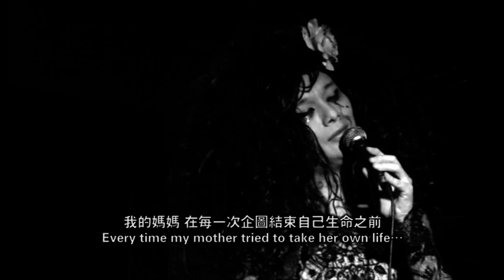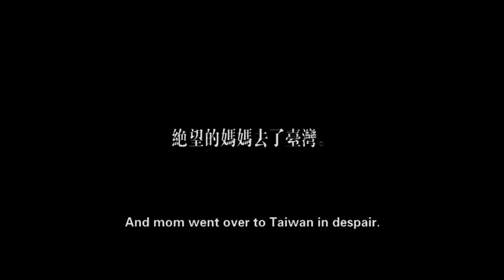姑奶奶 GuNaiNai MADAME (2010) P05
It's one of the best documentary movie I have ever watched. I  wish more people will have chance to watch it. Few months after the movie was made the main character Fan committed suicide.

　　一袭如画的长裙，扎着一朵白色玫瑰的巨大的发套，足足二十公分的高跟鞋……碧浪达夫人眼角挂着混和了厚厚睫毛膏的黑色眼泪在灯光昏暗的酒吧里低吟浅唱，纵声高歌——从白光（四十年代的歌后）到闫秋霞（白派京韵大鼓传人），从调侃仰慕者送来的不菲小费到对台下骄傲女人的尖酸与不屑，从渴望的沉浸在回忆中的温暖歌唱到绝望的跳大神式的嬉笑怒骂……嘈杂的环境中，舞台是她的——这个小小的舞台是属于这位华丽的、庄严的、刻薄的、胆怯的、恶毒的、势利的、羞涩的、不幸的、风情万种的、母仪天下的、冥顽不灵的碧浪达夫人的！
　　裁缝是个健谈的人，他经常会去同性恋的专门的据点——比如公园和浴室寻找故事——邂逅，调情，做爱，吃饭……裁缝说他天生就喜欢男人。
　　在裁缝眼里，他的父母是不幸的；他的童年一直缺乏安全感，也没有什么意思。
　　长大后的裁缝靠做衣服的微薄收入供自己去了广州，他想在那里实现自己的理想——做一名走红的“妓女”……确实，他遇见了一些让他刻骨铭心的男人——无论是在北京还是在广州——那时他还很年轻。
　　一次不慎染上梅毒的经历让裁缝开始吟诵《心经》……日复一日，当他反复吟诵从而慢慢忘却了经文甚至自然而然地对其进行了彻底颠覆的时候，他似乎有了一点安全感。
　　裁缝是个健谈的人，他生动地强调：金钱，色情。他依旧这样生动地活着：在渴望中，在绝望中。
　　健谈的裁缝就是台上的碧浪达夫人。